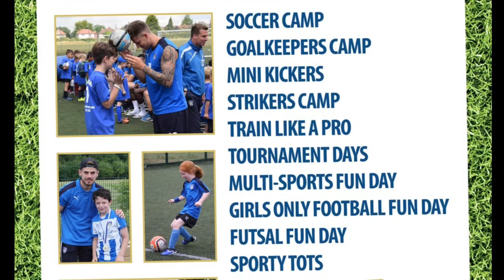Colchester United U'S News | 18/2/16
Join me as I discuss the latest u's news.